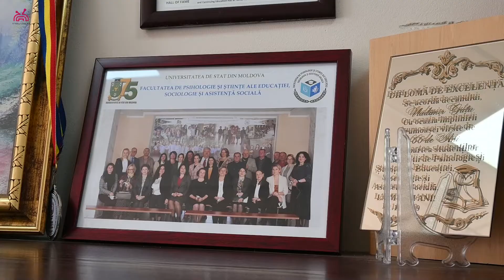Mesaje de felicitare din partea cadrelor universitare cu ocazia celor 76 de ani de la fondarea USM